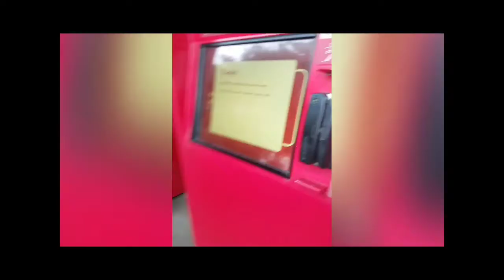Quick vlog + shopping